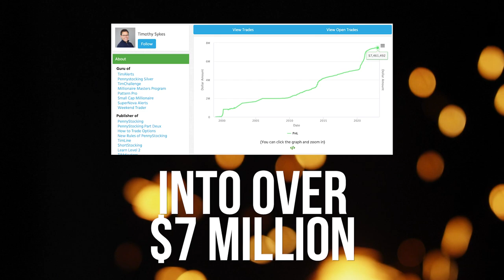21 Tips From A Proven Multi-Millionaire Trader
⭐️ Did you miss my free event with Mark Croock?
⭐️ Learn how my top students became financially free.

Trading can be fun, but it’s a grind! You need to adapt to the market. In fact, tweaking your strategies, or being open-minded to new strategies can greatly help improve your trading… because there are plenty of ways to make money in the market. Tune in!

🔴 FULL DESCRIPTION:

My millionaire student Mark Croock shares how he adapted penny stock strategies into a different niche. Watch the video to discover all the details, plus…

The benefits of being able to trade full time…

How Mark combats the emotional side of trading.

The difficulties new traders face when they get started, and how they can improve…

Mark’s tips on managing risk when in a trade.

What Mark says is critical for new traders to avoid.

And what he thinks is in store for the overall markets this year.

Will you keep an open mind to new strategies like options trading?